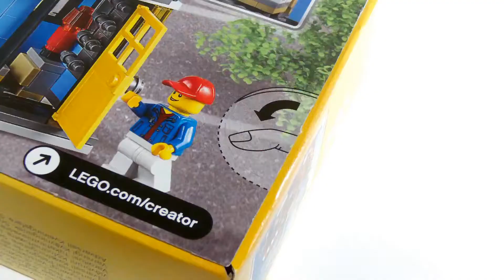Lego Creator 31050 Flower Shop - Lego Speed Build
A Lego Speed Build video feat. the Lego Creator set 31050 from los colegos. More Lego Speed Build videos at los colegos

Blue Flowers

The detailed interior includes a cash register and stairs that lead to a second-floor apartment with a chair, lamp, balcony and access to a roof terrace. This 3-in-1 LEGO® Creator model can be rebuilt to create a small townhouse or high-street flower shop. Includes 2 minifigures: a man and a girl.
- Includes 2 minifigures: a man and a girl.
- Corner Deli features a detailed façade with a red and white striped awning, 2 serving hatches and a buildable, sandwich-formed shop sign; street with fire hydrant and 2 lamps; shop interior with cash register and staircase to the second-floor; apartment with chair, lamp and balcony, and a staircase to the roof terrace with TV antenna and a buildable bird.
- Prepare the sandwiches, open the hatch and serve the hungry customers.
- Accessory elementsinclude a stool and 2 buildable sandwiches.
- Includes more than 460 LEGO® bricks.
- 3-in-1 model: rebuilds into a small townhouse or a flower shop.
- Corner Deli measures over 7” (20cm) high, 6” (17cm) wide and 5” (14cm) deep.
- Small townhouse measures over 5” (15cm) high, 3” (8cm) wide and 2” (6cm) deep.
- Flower shop measures over 3” (8cm) high, 3” (8cm) wide and 4” (12cm) deep.

Pieces: 467
Ages: 8-12
Price: $39,99, €34,99
Year: 2016
Source: Lego.com